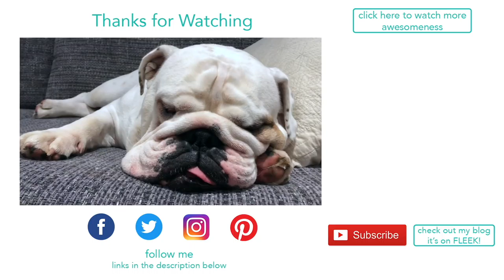Lincoln's Throwback Thursday - old videos | ENGLISH BULLDOG